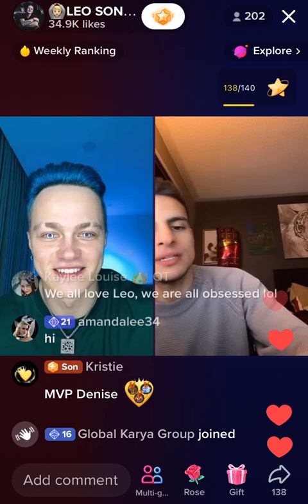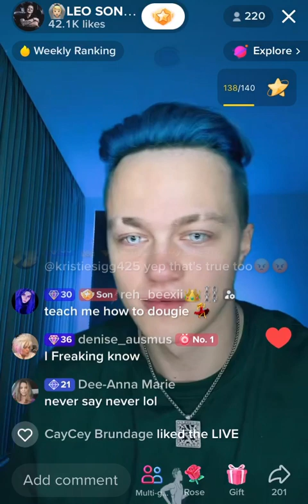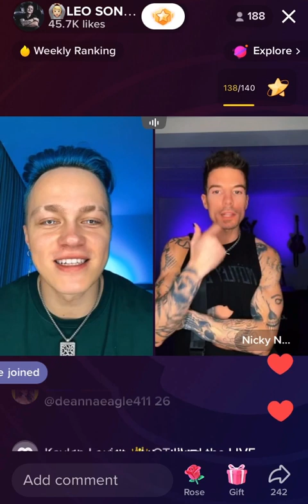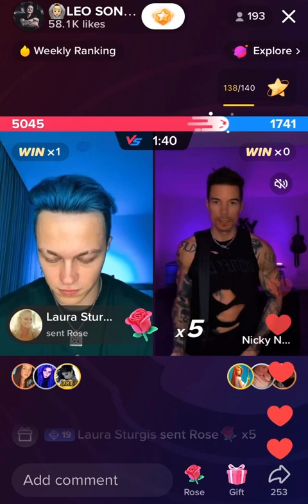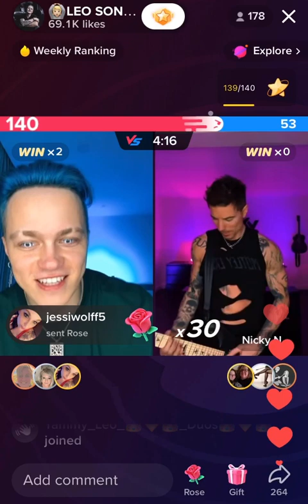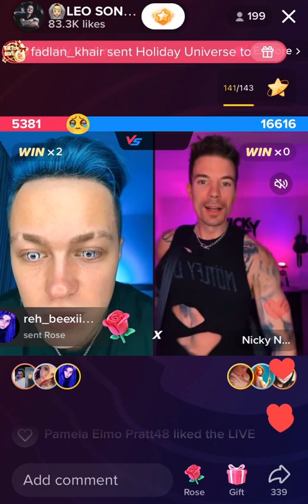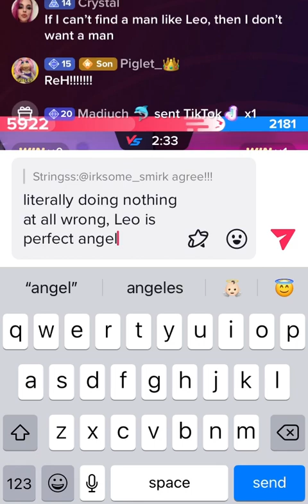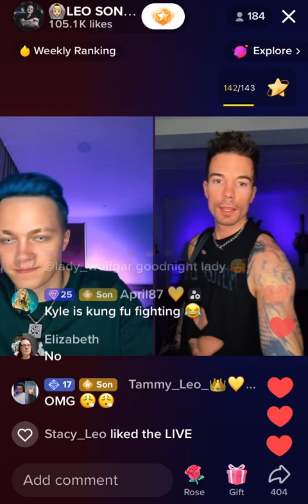❤️‍🔥🔥❤️‍🔥🔥 Leo Vs Adam Part 2. & then Nicky Mornin’mare!! 8th of April 2023!! ❤️‍🔥🔥❤️‍🔥🔥